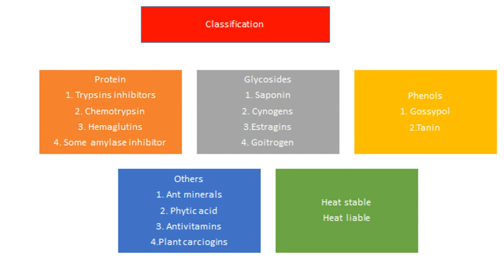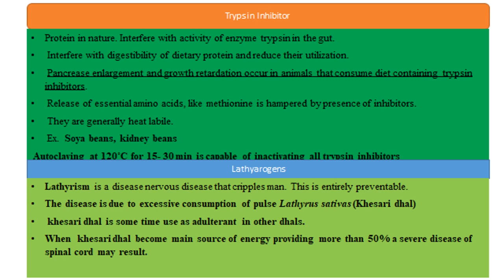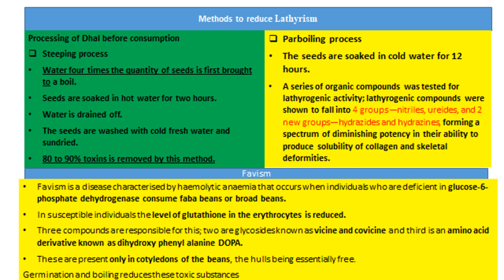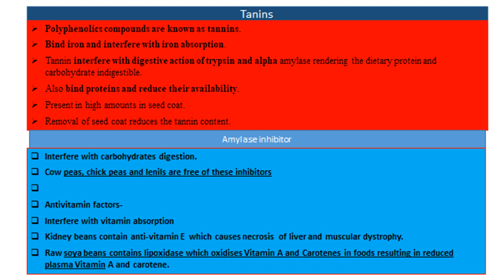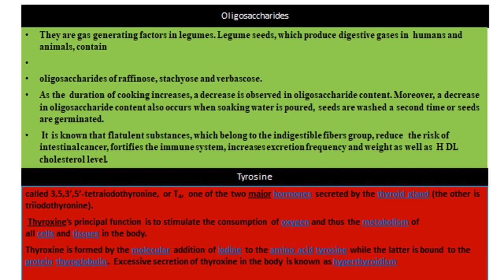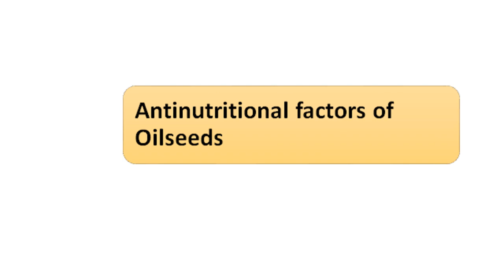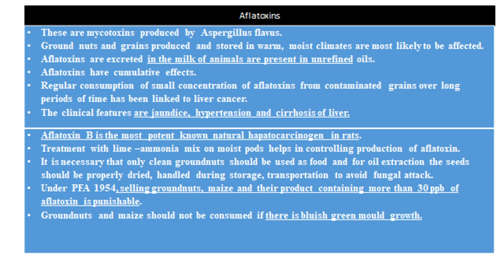Anti nutrition factors in food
GATE , UGC HOME SCIENCE , FSO